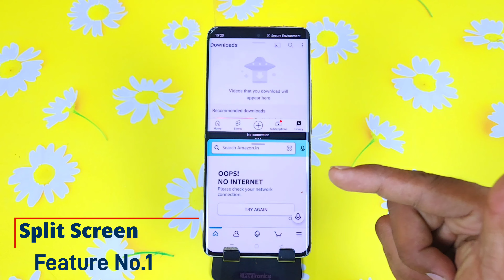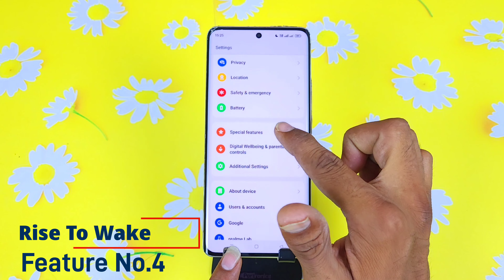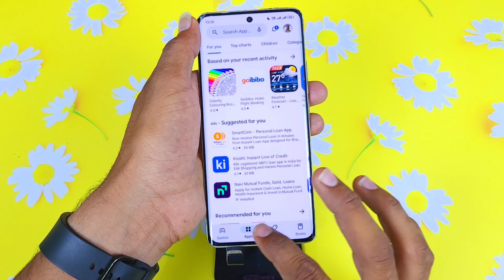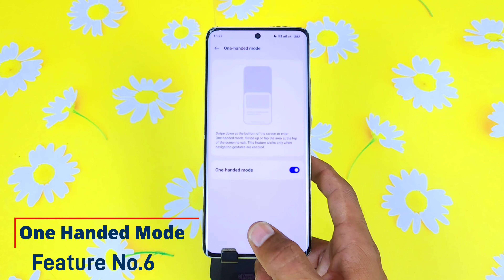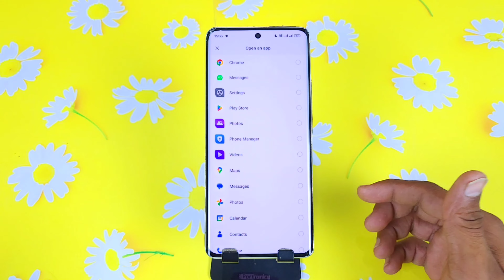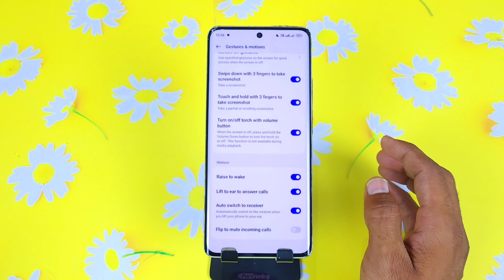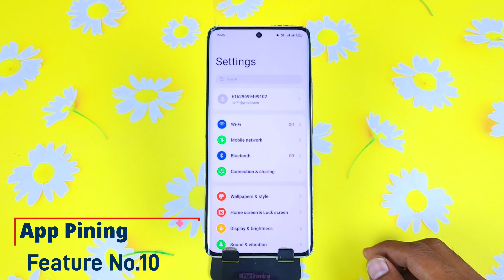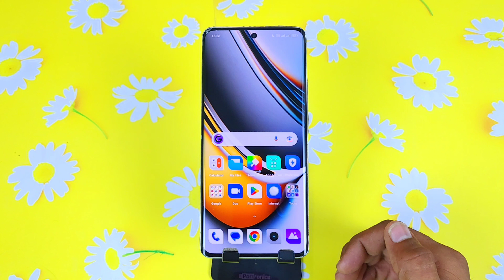Realme 11 Pro Tips And Tricks, Realme 11 Pro 10+ Hidden Features, Realme 11 Pro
Queries -
realme 11 pro special features
realme 11 pro plus settings suggestions
realme 11 pro settings
realme 11 pro plus best settings
how to remove ads from realme